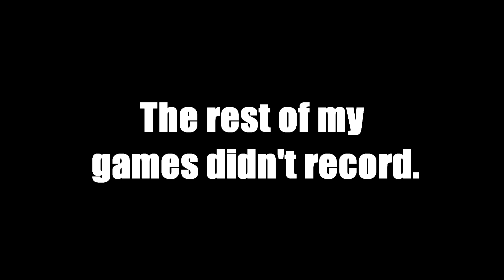The adventures of Spoon [Rocket League]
This is a series where I use my smurf account to get to champion, I will not be solo queuing I will be playing with friends and trying to just get some amazing gameplays but for now this is the first episode so I hope you enjoy and if you do leave a comment on what car you want to see me use!